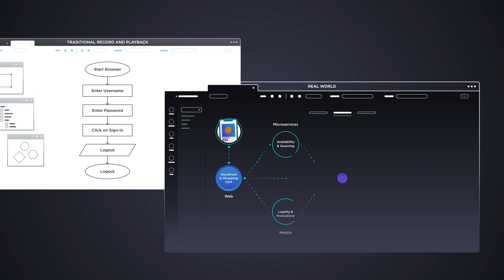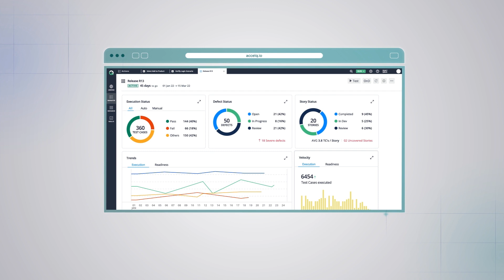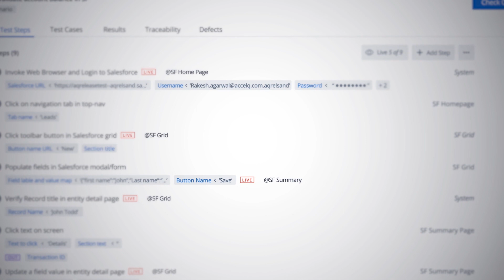Explainer Video for AI-Powered ACCELQ | Screencast Animation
In this screencast animation video, we highlight ACCELQ main points; discipline, flexibility, and power. ACCELQ is one platform that seamlessly connects to all your testing needs.

ACCELQ is a cloud-based platform for continuous functional & API automation testing which utilizes 'natural language programming' and application. It confidently contributes to test automation efforts such as design, developing scalable automation, executing tests & review results.

Industry: Medical Cloud-Based System, AI-powered Codeless Testing
Package: Advanced
Style: Motion Graphic with Screencast

Breadnbeyond can help you reach out to a broader audience with its exquisite explainer video.

We have worked with companies around the world to help them increase their conversion rates.

Cast your business idea with a stunning explainer video like this one!